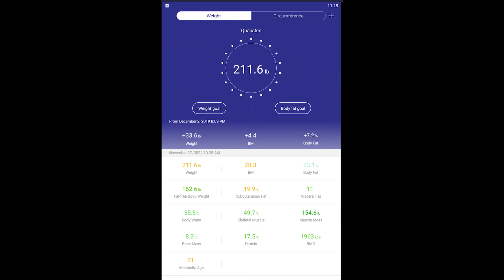Quanlisthenics 9 - Salzburg, CaliMove Mobility 2.0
Mozart balls. Nice